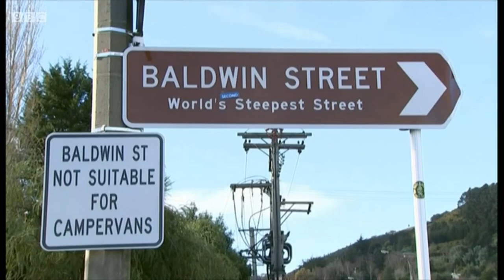Pen Llech, Harlech, the steepest hill in the world BBC Coverage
BBC news coverage of Pen Llech, Harlech, which is the Guinness World Record holders for the steepest hill in the world of Gradient of 37.45% which snatched from Baldwin Street of NZ of the Gradient of 35%. Many thanks for the community of Harlech of pushing this record for this and appreciative of their hard work. come join their FB groups